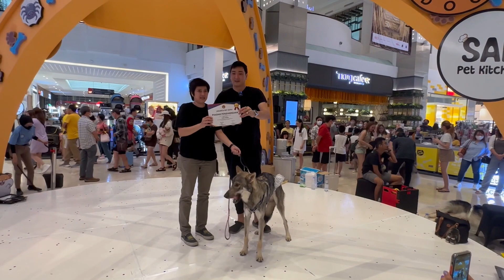NGOBROLIN TENTANG SERIGALA DI JAKARTA PET EXPO | CLINT JADI SUPERSTAR